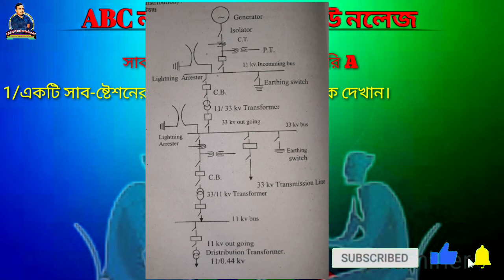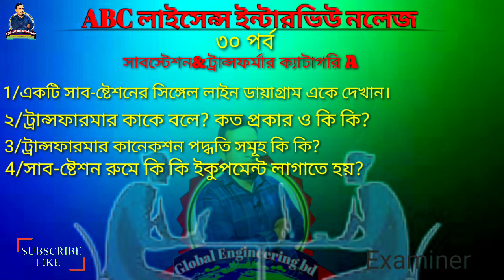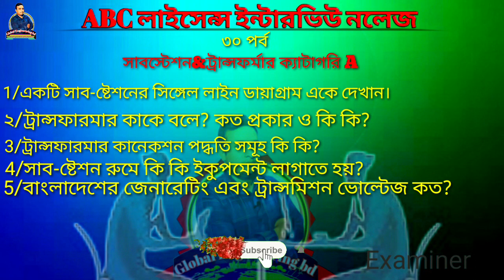Abc license exam 2021 । abc license common question part-30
আজকের এই ভিডিওতে আলোচনা করা হয়েছে ABC লাইসেন্স ইন্টারভিউ বোর্ডের কমন কোশ্চেন নিয়ে,সাবস্টেশন&ট্রান্সফর্মার ক্যাটাগরি A সাবস্টেশন&ট্রান্সফর্মার নিয়ে এবিসি_লাইসেন্স এর ইন্টারভিউ বোর্ডের যে প্রশ্নগুলো করা হয়ে থাকে সেই প্রশ্ন গুলো নিয়ে আলোচনা করা হয়েছে এই ভিডিওতে,
বিভিন্ন রকমসুই সাবস্টেশন&ট্রান্সফর্মার নিয়ে আলোচনা করা হয়েছে এই ভিডিওতে,
সাবস্টেশন&ট্রান্সফর্মার কিভাবে করা হয় তা নিয়ে আলোচনা করা হয়েছে এই ভিডিওতে,
এবিসি_লাইসেন্স_এপ্লিকেশন কারিয়ে লাইসেন্সের জন্য যদি অ্যাপ্লিকেশন করে থাকে তাহলে তাদের থেকে কি ধরনের প্রশ্ন করা হয়ে থাকে তা নিয়ে আলোচনা করা হয়েছে,
একজন  অ্যাপ্লিকেশন কারি যদি ভিডিওটি শেষ পর্যন্ত দেখে তাহলে ইন্টারভিউ বোর্ডের প্রশ্ন নিয়ে তার আর কোন সমস্যা থাকবে না,
ওভারহেড লাইন নিয়ে যে ধরনের প্রশ্ন করা হোকনা কেন শেষ এই প্রশ্নের_অ্যানসার দিতে পারবে অনার্সে,